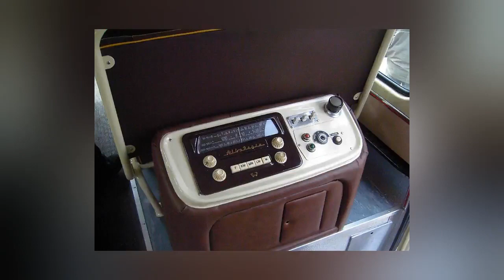Týnec nad Sázavou, Česko. Veřejná doprava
Týnec nad Sázavou, Česká republika. Veřejná doprava
Týnec nad Sázavou, Česká republika. Verejná doprava
Týnec nad Sázavou, Czech Republic. Public Transport

Operátoři:
"P-Bus Tour", Josef Pešek, Milan Rott

Modely vozidel:
Škoda 706 RTO, Jelcz RTO, Karosa Šx11, Karosa B73x/C73x/LC73x, Škoda 706 RO, Škoda 21

35 fotky

Užijte si sledování!